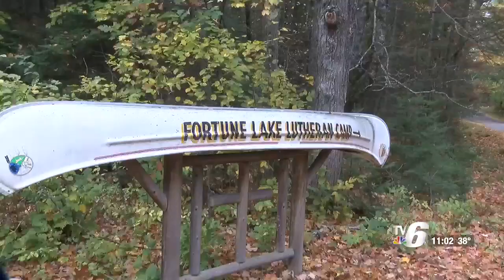Fortune Lake Camp held its annual Fall Fest fundraiser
Fortune Lake Lutheran Camp held its annual Fall Fest with a live auction.